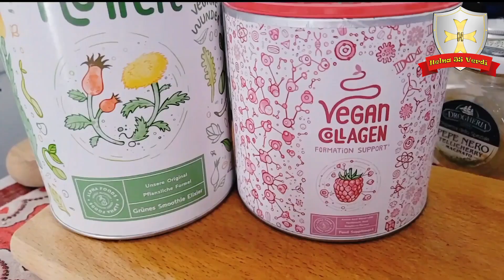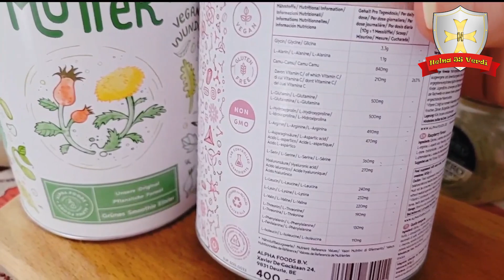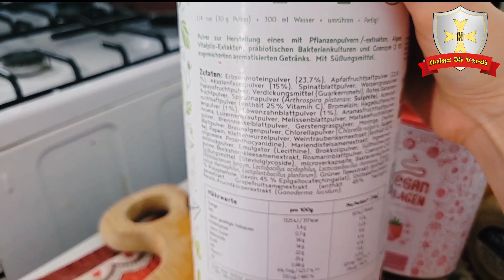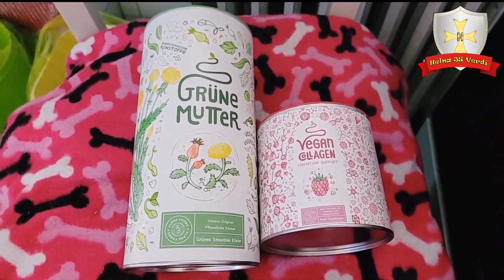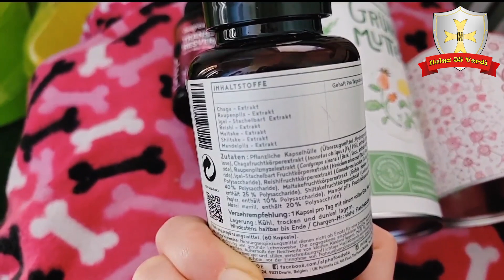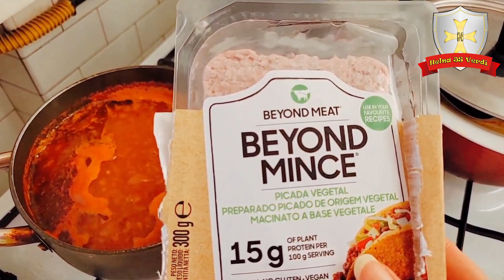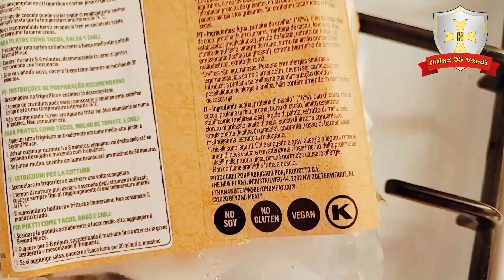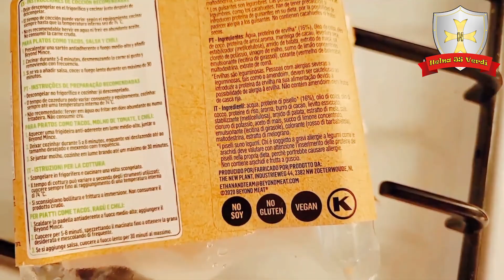Vlogmas 🎄Vigilia di Natale Solitaria e Salutista🎄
Buon Natale Gente!!!
Oggi 24 dicembre 2023 Viglia di Natale!
Io solitamente trascorro le feste da sola come tante altre persone e visto che molti sono davvero tristi vi voglio mostrare che si possono usare i giorni di festa per fare un sacco di cose e soprattutto per prendersi cura di noi stessi!
Da un po' ho deciso di essere sempre più salutista, non che prima non lo fossi ma mancava qualcosa.
Ho iniziato a mangiare meglio, testare nuovi cibi salutari, assumere integratori e curare maggiormente pelle e capelli.

Gli integratori Alpha Foods sono stati una fantastica scoperta perchè sono davvero ottimi e naturali, veri elisir di ingredienti preziosi per il nostro benessere. Poi sono buonissimi!
Li trovate su Amazon nel caso vi interessassero.

Per il resto io e Burian ci siamo rilassati (lui di più😁) ho cucinato il ragù vegano per domani, mi sono fatta i capelli, ieri sera maschera viso e pediluvio caldo.
Stasera mega insalata salutista (su Tiktok la ricetta ma nel caso la posterò anche qui) ma oggi a pranzo mega piatto di agnolotti piemontesi 😎

Mi raccomando, se siete soli ,sia fisicamente o emotivamente durante le feste non buttatevi mai giù! Siete in compagnia della persona più importante del mondo : Voi stessi. E poi non siete veramente soli, non immaginate nemmeno quante energie sono attorno alla vostra persona che vi amano tanto❤

Auguri di Buon Natale a tutti i mie Follower!
Vi voglio troppo bene gente!😍💕

Potete seguirmi anche sugli altri miei social